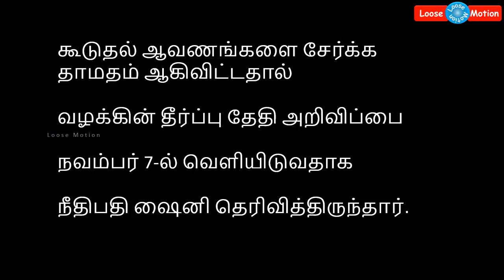2G Scam Judgement Alert 07-Nov-2017| 2ஜி ஊழல் தீர்ப்பு | Kanimozhi | ராசா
Please watch the 2G Spectrum Scam Judgement Alert from O.P. Saini, New Delhi, Special CBI Court.